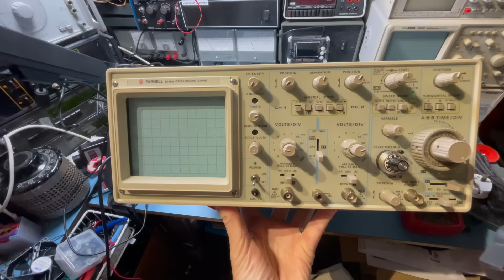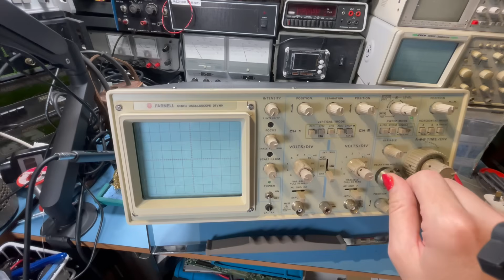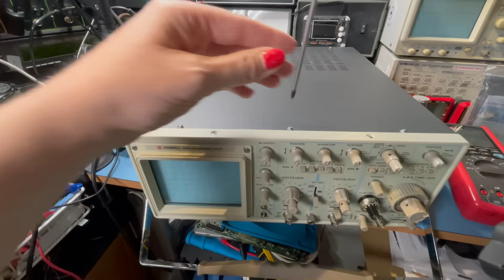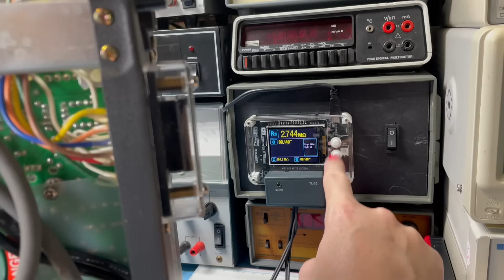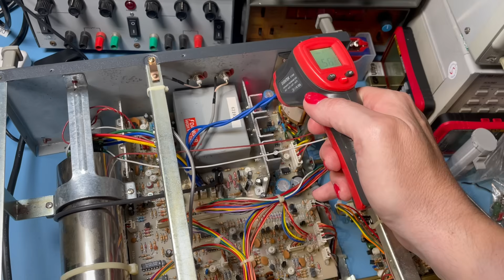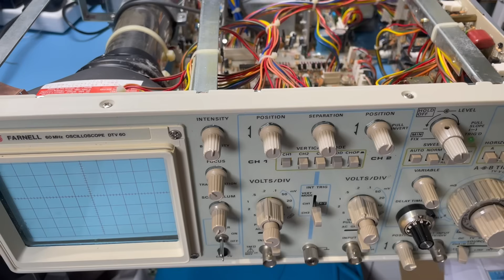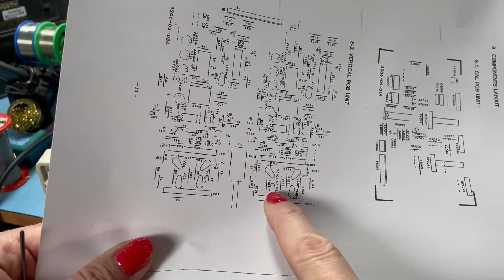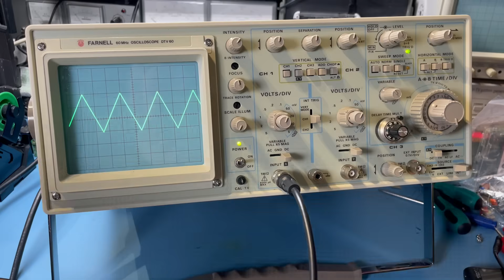Farnell 60MHz Oscilloscope Check, Test & Adjust. Arrived By Courier In Just Its Bag!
I spotted this bargain analogue oscilloscope on eBay a while ago.  I was surprised to see it had arrived in just it's scope bag with no packing!  Did it survive ok?

In this episode I'll give it a check over:
- Visual check inside
- Check capacitors & resistors
- Checking for any shorts
- Test voltage rails
- Check test point and put some signals in

Future work on this one will include replacing tantalums and electrolytics where needed.